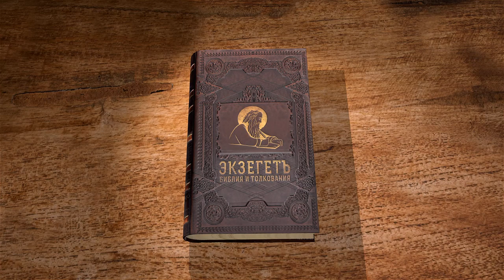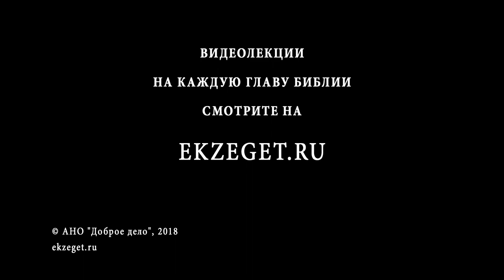Евангелие от Матфея. Глава 6. Протоиерей Георгий Климов. Новый Завет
Вместе с Библейским порталом Экзегет.ру и священником Георгием Климовым продолжаем читать и разбирать Нагорную проповедь Спасителя.